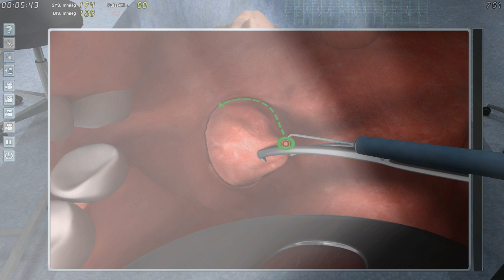THE DOCTOR'S BACK! - Surgery Simulator 2011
Hey guys, I'm officially on vacation as of today, but we got videos! After recording this, I wasn't sure if it was going to be any good. But after editing it, I think it turned out pretty great! Let me know you enjoyed it with a LIKE, and I might even finish the game at some point. =)